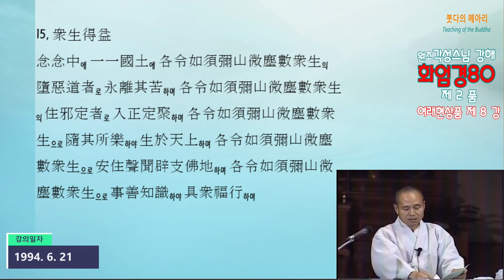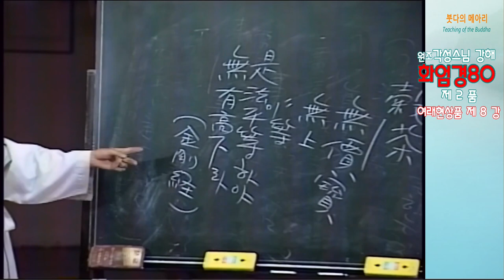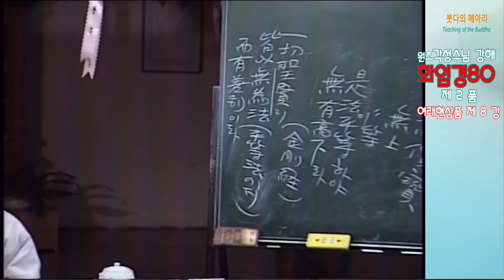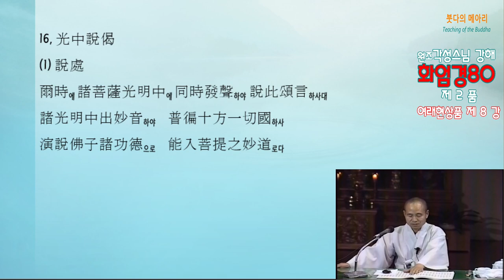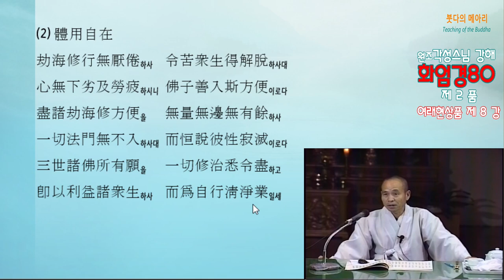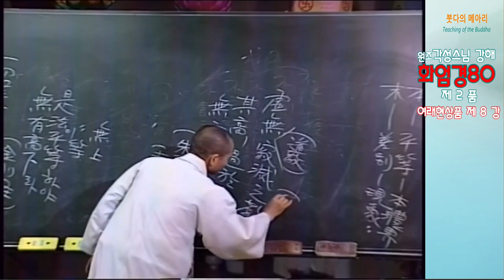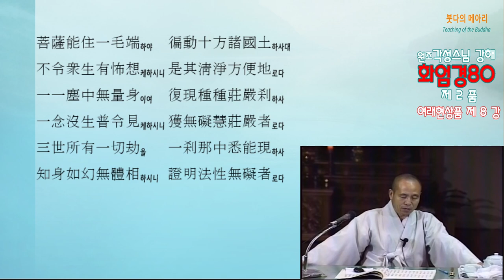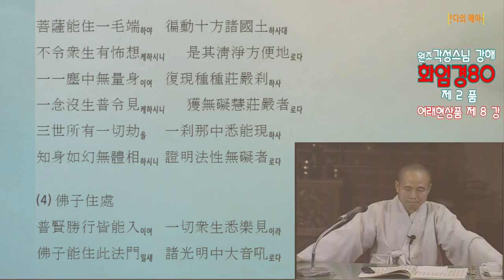각성스님 강해_화엄경80 제2품 여래현상품 제8강 / 부처님은 일체의 평등법을 보게 한다.